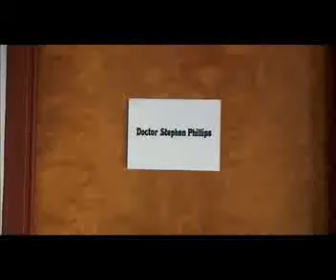Dr. Stevens.mp4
Skit from Community Corner With "Big Jim" featuring James Balcom, Tom Chiki & Steve Antle.